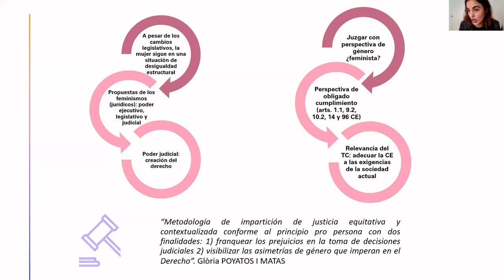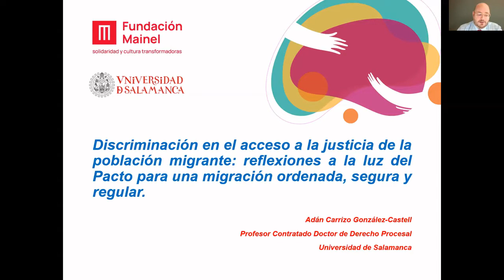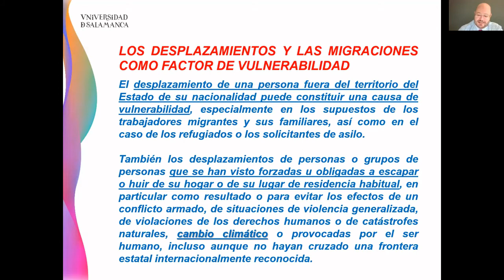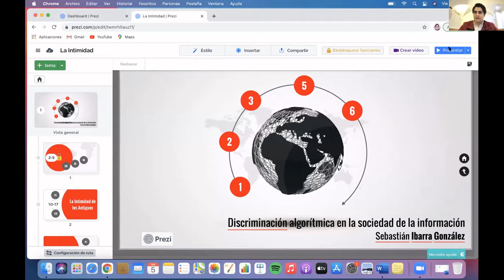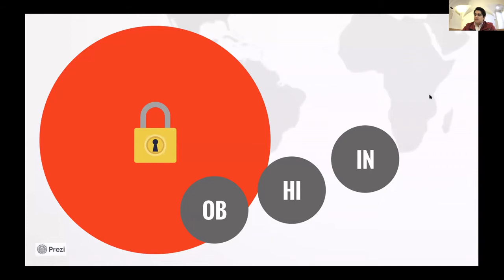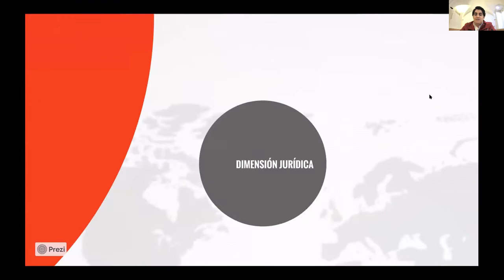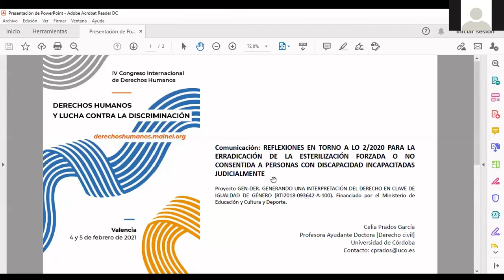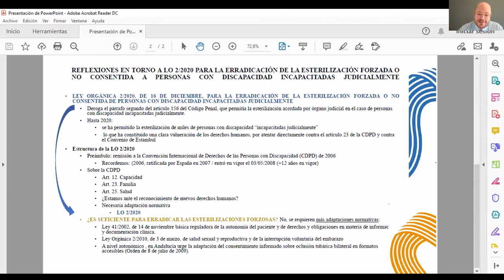Presentación de comunicaciones (II)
2a sesión de Comunicaciones del IV Congreso sobre Derechos Humanos y lucha contra la discriminación.

• La discriminación por razón de sexo: un recorrido por la jurisprudencia del Tribunal Constitucional. Presentada por:
 -Alicia Cárdenas Cordón. Graduada en Derecho y ADE. Doctoranda contratada FPI en Derecho. Facultad de Derecho y CC.EE., Universidad de Córdoba.

• Discriminación en el acceso a la justicia de la población migrante: reflexiones a la luz del Pacto Mundial para la Migración Segura, Ordenada y Regular. Presentada por:
- Adán Carrizo González-Castell. Profesor Contratado Doctor de Derecho Procesal. Subdirector del Departamento de Derecho Administrativo, Financiero y Procesal. Universidad de Salamanca.

•  La intimidad de los antiguos comparada con la de los modernos: Algunas reflexiones sobre la discriminación algorítmica en la plaza pública digital. Presentada por:
 - Sebastián Ibarra González. Máster en Derecho Europeo. Universidad Carlos III de Madrid.

• Reflexiones en torno a la proposición de ley para la erradicación de la esterilización forzosa o no consentida a personas con discapacidad incapacitadas judicialmente. Presentada por:
- Celia Prados García. Licenciada en Derecho y Máster en Estudios Migratorios. Profesora Ayudante Doctora. Universidad de Córdoba.